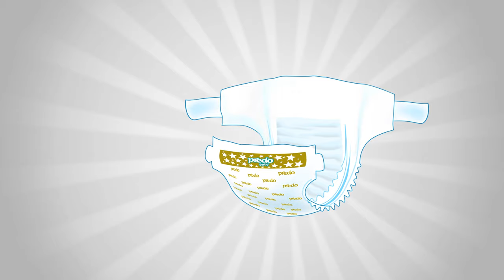Predo Baby Diaper - Ufaaverikan Loabivaa Naanaayah (Male', Maldives)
Let's take a moment to connect mothers all over Maldives through this sweet, delightful lullaby that is sung in four major dialects of Maldives; Huvadhoo, Male’, Addu and Hadhdhunmathi. This exciting initiative by Samann Trading “ufaaverikan loabivaa naanayah” is a sweet love letter from mothers to children about their affection and eternal promise of a safe haven. We hope this  insightful lullaby resonates with your own feelings of love and engage with key symbols of the video - happiness, peace and nostalgia!

PREDO BABY is a premium brand proudly serving parents over 38 countries, including the United Kingdom, France, Belgium, Germany and now in Maldives. A new generation diaper formulated with advanced technology to provide softer, lighter and more breathable diapers. Specially made for your loabivaanaanayah